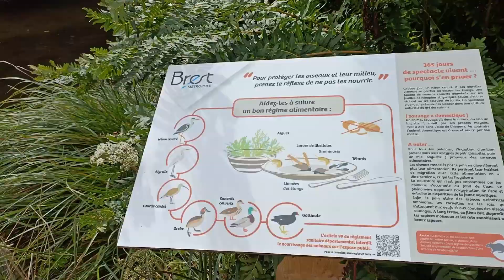Vallon du Stang-Alar: Jardin du Conservatoire botanique national de Brest, France, Europe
@thesaturdayvibes  With its wealth of plants from all corners of the globe, the Jardin du Conservatoire botanique national de Brest is a place where plants threatened with extinction can be found side by side with common ornamental species on a near-natural area covering 30 hectares, the “Vallon du Stang Alar”.

This is both a relaxing place where spring blossoms and autumn foliage can be admired as well as an ideal spot for observing the various wild animals which live in this valley with its magnificent landscapes.

Visitors to the three different areas (exhibition and entrance pavilion, tropical greenhouses, garden conservatory) will learn about the fabulous diversity of the plant world, the importance of safeguarding this world and the measures undertaken by the team at the Conservatoire botanique in this regard.

A treasure trove of biodiversity from France and the world in Brest!